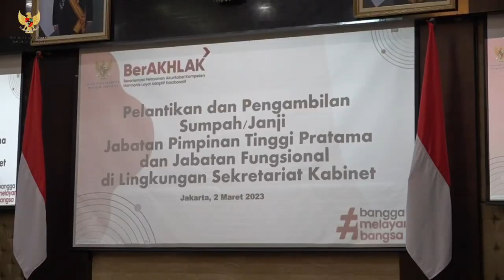Sekretaris Kabinet hanya Pegang Kertas Putih Kecil saat Sambutan Pelantikan Penjabat di Setkab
Sekretaris Kabinet hanya Pegang Kertas Putih Kecil saat Sambutan Pelantikan Penjabat di Setkab, Kamis 2 Maret 2023.